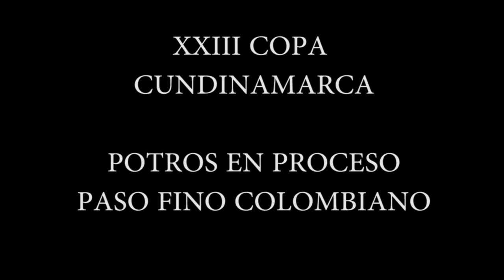Potros En Proceso Del Paso Fino Colombiano, XXIII Copa Cundinamarca 2017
MEJOR: Ilusionista de la Viña (Mito del Líbano V.O F.C x Aleluya de la Viña Abuelo Materno: Bribón de San Isidro F.C) #1

PRIMER PUESTO: Mr. Jones de 2ss del Velero (Ensueño de la Corona F.C x Toscana Abuelo Materno: Bunker F.C) #3

SEGUNDO PUESTO: Esperado de la Tenampa (Terremoto III x Dulce Melodía Abuelo Materno: Dulce Sueño de Lusitania F.C) #5